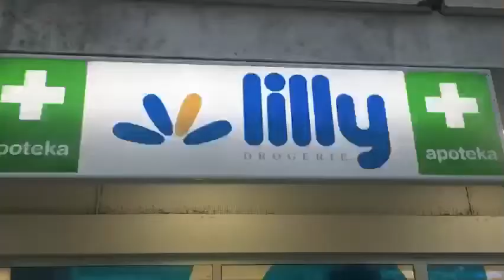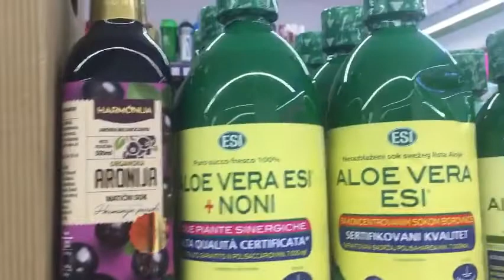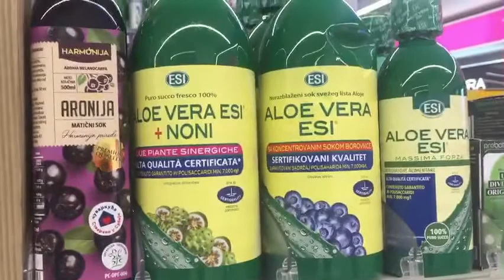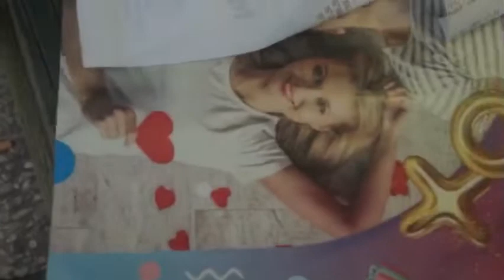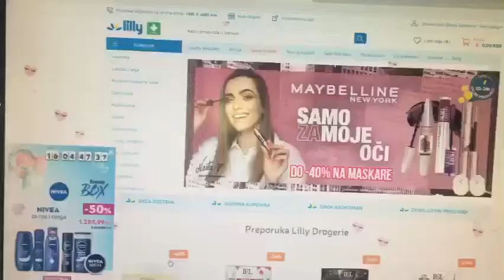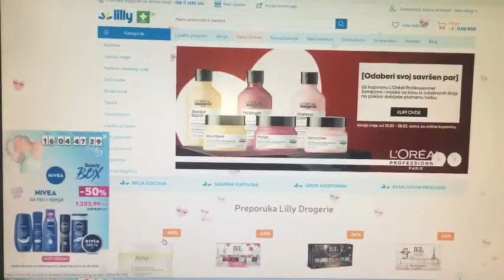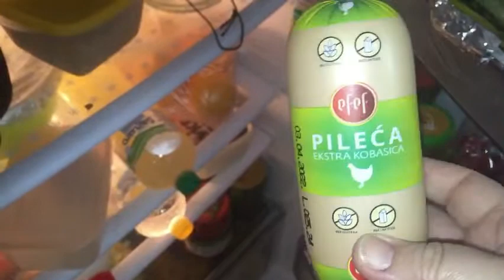НОРМАЛЬНО-это когда не скучно /Продуктивный ВЛОГ Elena RU-Serbia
НОРМАЛЬНО-это когда не скучно/КОФЕ ПОМОГАЕТ/ПАРФЮМ ИЗ АПТЕКИ/Продуктивный ВЛОГ Elena RU-Serbia

Надеюсь данное видео будет вам полезным.